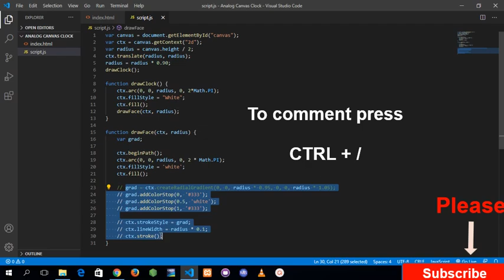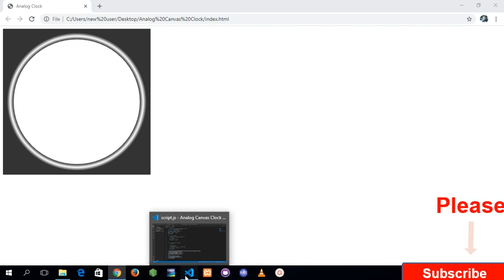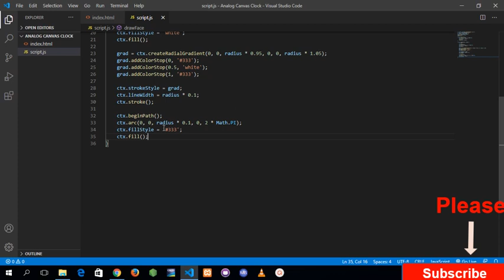Learn Web Development 17 - Designing an Analog Clock using JavaScript III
Learn how to create a an analog clock using JavaScript.